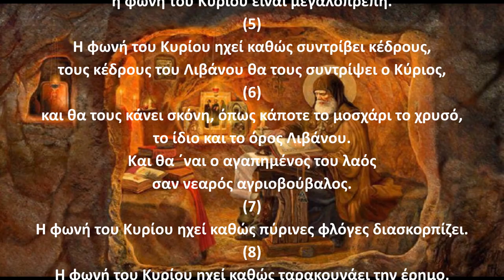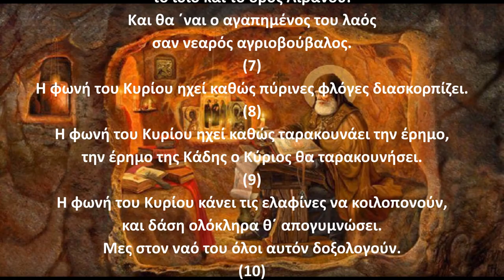Ψαλμός Δαυίδ 028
Την παράδοση αυτή κράτησε και ο ΓΕΡΟΝΤΑΣ ΠΑΪΣΙΟΣ Ο ΑΓΙΟΡΕΙΤΗΣ όπου έλεγε:
Γ.Παϊσιος.
Στον ψαλμό (28) Γι΄ αυτούς που τους πειράζει η θάλασσα και φοβούνται στην πολλή φουρτούνα.